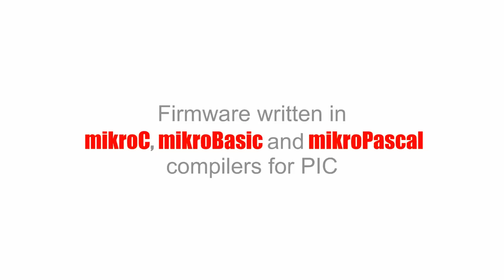mikroElektronika - 8x8 R click example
8x8 R click is a serial 8x8 LED Matrix display, carrying MAX7219 8-digit  LED display driver module, as well as 64 RED LEDs. 8x8 R Click™ communicates with target board microcontroller via four mikroBUS™ SPI lines (DIN, DOUT, CLK and CS). The board is designed to use 5V power supply only, but it can be used with 3.3V MCUs as well.

Demonstration example displays scrolling text on EasyPIC v7 with two 8x8 click boards, as well as a short animation afterwards.

Music: "The Adventures Of Rain Dance Maggie" by Red Hot Chili Peppers.